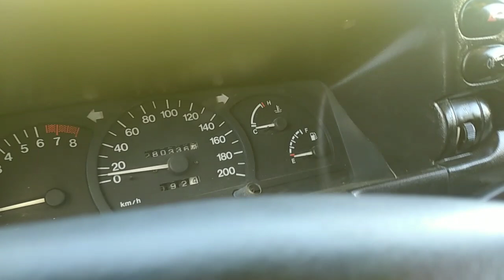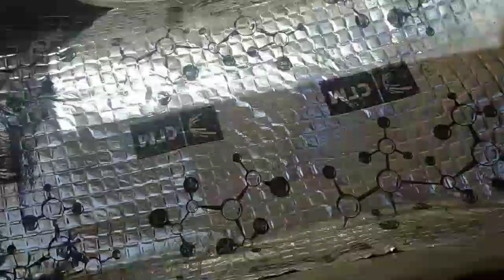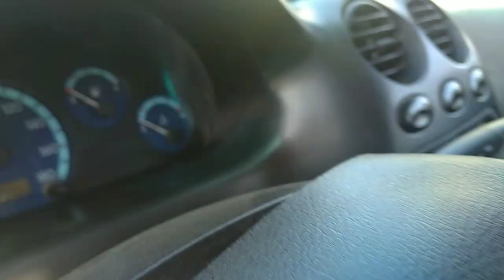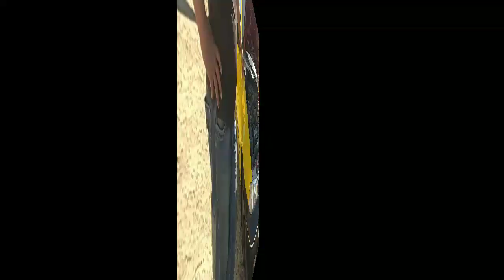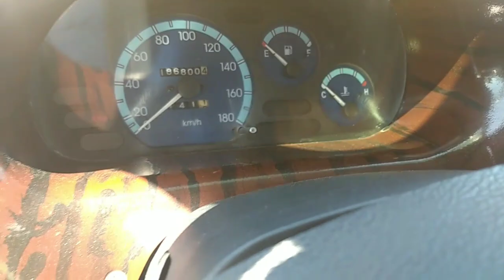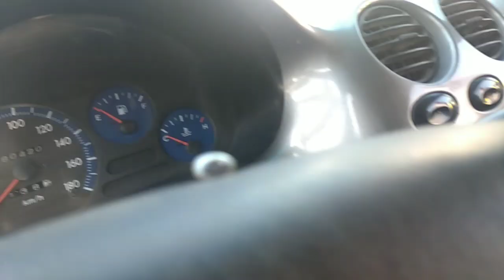SARIQ MOSHINALAR NARXLARI NEKSIYA MATIZ SARIQ TAKSI NARXLARI Сарик Нексия Матиз нархлари 20.05.2021